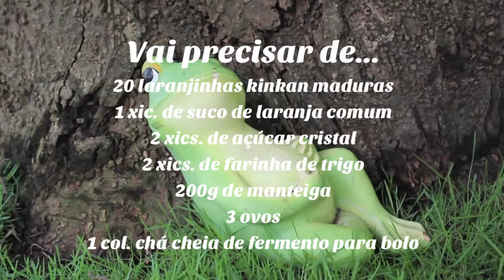Bolo de Laranja Kankan